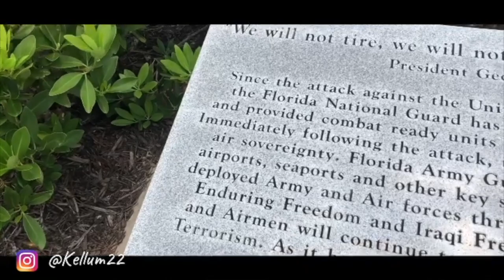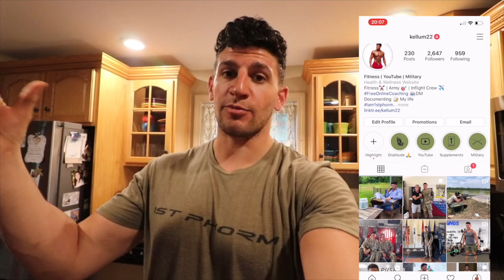The Struggles of Being a Flight Attendant | A few Days in the Life of an Inflight Crew member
This is a VLOG going over the struggles of being a Flight attendant and I ask you if you are cut out to be one after i tell you about the struggles!

Free online coaching APP (workouts and MACROS provided) download and sign up for FREE!

Shirt Stays
Collapsible Tupperware
Frother to Stir supplements
New Travel Pro under seat brief case
Camera Canon 80D
Cooler bag
Suit Case (TravelPro)
Food Scale
Gimbal Stabilizer

This is not a company sponsored video, and the views expressed are those of my own and not on behalf of jetblue